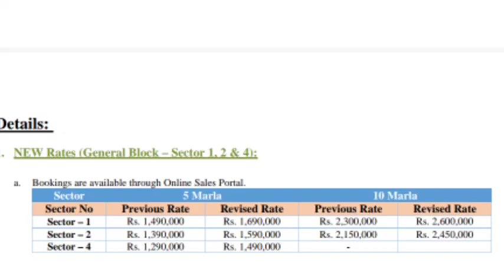blue World City Islamabad | new policy | discount offer | 4.5 marla awami | transparent properties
In This video we will share Information about blue World City Islamabad | new policy | discount offer | 4.5 marla awami | transparent properties

B-17 Islamabad
Islamabad
Rawalpindi
CDA
RDA
Transparent Properties
Transparent Property